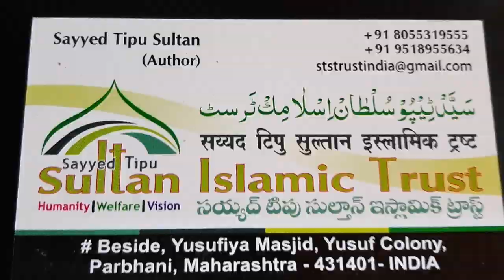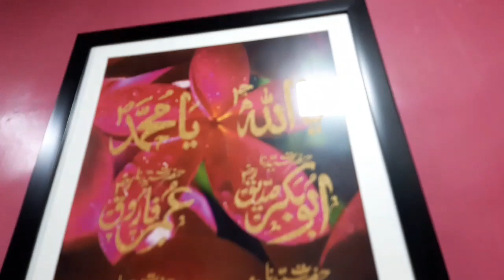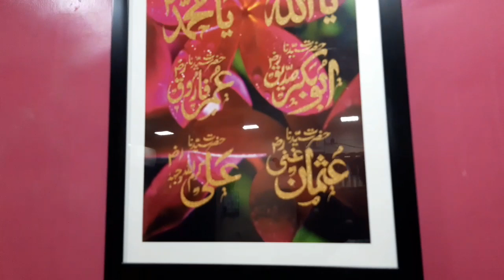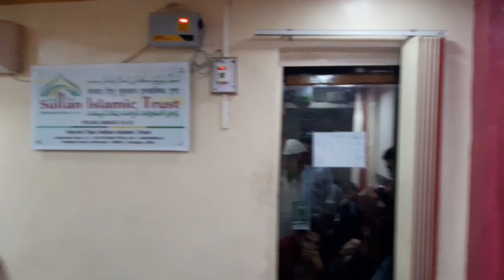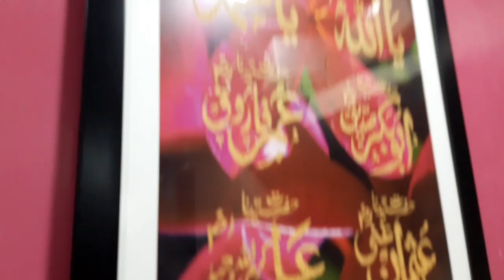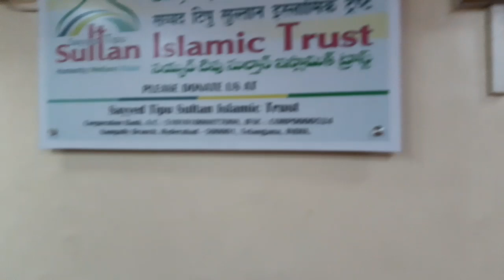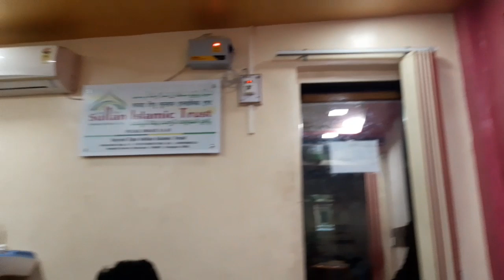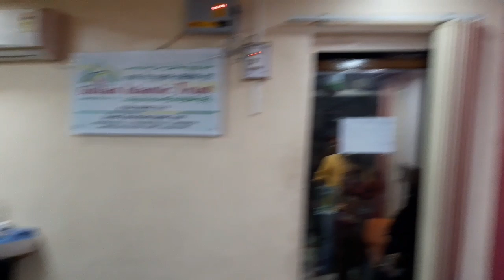jadhu say marny waly thy suno ...